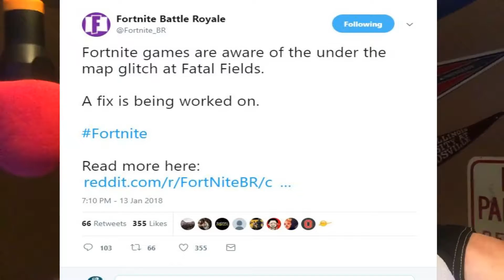HACKER? OR GLITCH?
*Promotion*

January 24 - January 28

Code: LOVE2